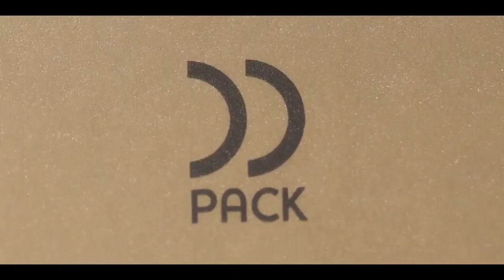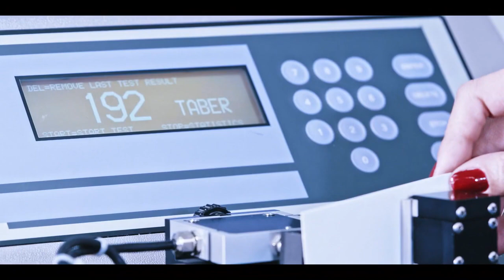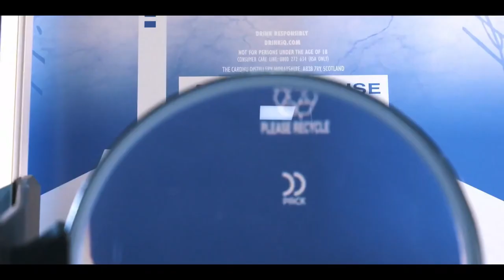Duran Doğan - Fabrika Tanıtım Filmi - Web Asmek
Duran Doğan’ın müşteri profili, kendi konularında kaliteli ürünleri ile öne çıkmış, ambalaj konusunda da son derece seçici firmalardan oluşmaktadır. Şirket içi iletişim ve müşterilerle olan ilişkiler tüm dünyada kabul edilmiş SAP ve EBA kurumsal kaynak planlama yazılımıyla gerçekleşmekte olup OMP planlama yazılımı kullanarak üretim sahasındaki tüm makineler eş zamanlı olarak takip edilmektedir. Bu yazılım sayesinde siparişlerin üretimi en verimli şekilde otomatik olarak planlanmaktadır.

3 fabrika ve 30.000 m² kapalı alanda kurulu olan tesislerimizde 300’ün üzerinde nitelikli personel çalışmakta ve 50.000 ton karton üretim kapasitesinin %60’ı hepimizin yakından tanıdığı global markalara ihraç edilmektedir. Fabrikalarımızda sürdürülebilirlik çerçevesinde ve gıda güvenliğine uygun üretim yapılırken, iş ortaklarımızın taleplerinin karşılanacağı endüstriyel tasarımlar da yapılmaktadır. Üretimlerimiz ISO 9001, ISO 14001, BRC/IOP ve GMP sistemlerine uygun yapılmakta ve kapalı alanların tamamı 24 saat sabit nem ve ısı değerlerinde tutulmaktadır.

Hikayen varsa kazanırsın!

Hikaye anlatıcılığı prodüksiyon ile harmanlandığında, trailer tadında video içeriklere dönüşüyor.

Bırakın video prodüksiyon işe işletmeniz güçlensin. Farklı video tanıtım uygulamaları sayesinde markanız için en doğru çözümü birlikte bulalım.

Web Asmek ile yeni bir video prodüksiyon tecrübesine sahip olacaksınız. Sıkıcı video tanıtımlarına yeni bir soluk getirme zamanı geldi. Yaratıcı ve size özel video tanıtımları ile şirketinizi ya da kişisel markanızı bir adım öne çıkartın. Video prodüksiyon hizmetlerinde baştan sona çözümler sunuyoruz. Tanıtım filmlerinden, içerik videolarına, reklam filimlerinden masaüstü video çözümlerine kadar videonun olduğu her alanda biz varız.